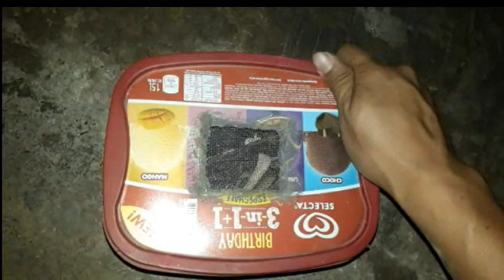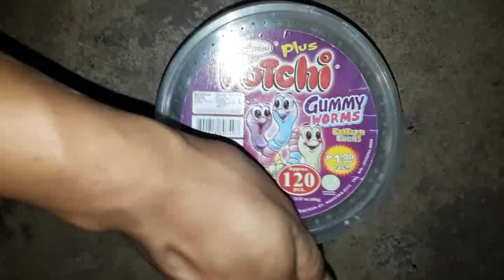ANTS attacked my isopods tub! 😢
Hey guys just a quick update the isopods are all well now, they didnt attacked the isopods but the dog food only. Thank god i reacted quickly as soon as i see those damn ants haha

Isopods
Ant attack